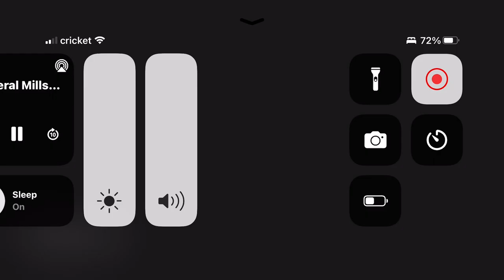General Mills cereal commercial 2014 love first song by Kyle andrews